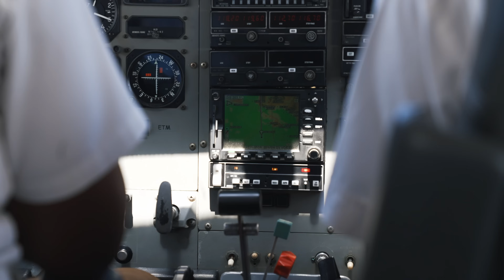Safari of a Lifetime | Tanzania Cinematic Documentary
Skip the Serengeti & go on a Safari to Tanzania's Hidden Gem - Ruaha National Park! All the wildlife, minus the crowds! We're excited to bring you along on this 3-day Sarafi adventure with award-winning safari camp, Nomad Tanzania.

Also a huge thanks to Serengeti Balloon Safaris in Ruaha for an incredible experience floating over the baobab trees!

🎙️ '𝗔𝗱𝘃𝗲𝗻𝘁𝘂𝗿𝗲 𝗠𝗶𝗻𝗱𝘀𝗲𝘁' Podcast
We host in-depth conversations with inspirational people who have chosen an alternative lifestyle. Beyond travel, adventure, and road trips, we discuss courage, personal growth, mental health, and mindset. Expect thought-provoking conversations that encourage and empower you to follow your own adventure, whatever adventure means to you.